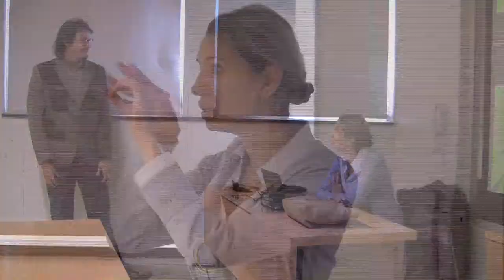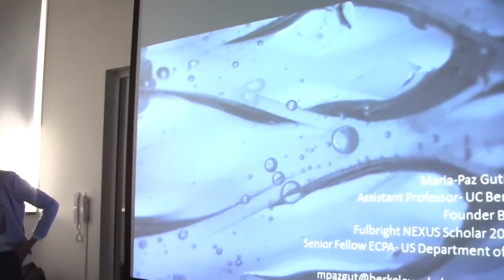María Paz Gutiérrez - Reconduciendo Recursos